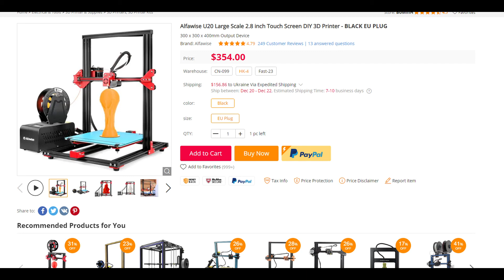Alfawise U20 Large Scale 2.8 inch Touch Screen DIY 3D Printer - BLACK EU PLUG